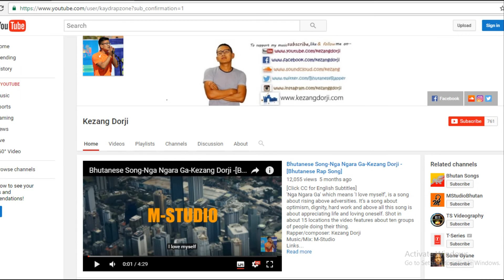The Kuzuzangpo Tour-Part 18/25-Samtse College of Education-Bhutanese Rapper Kezang Dorji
Bhutanese Rapper Kezang Dorji performing at the KUZUZANGPO Tour Show at Samtse College of Education, Bhutan.
Kezang Dorji became the first Bhutanese artist to tour the country with the tour. Kezang performed in nine districts in 13 venues from September 17 to November 22.

Live Performances